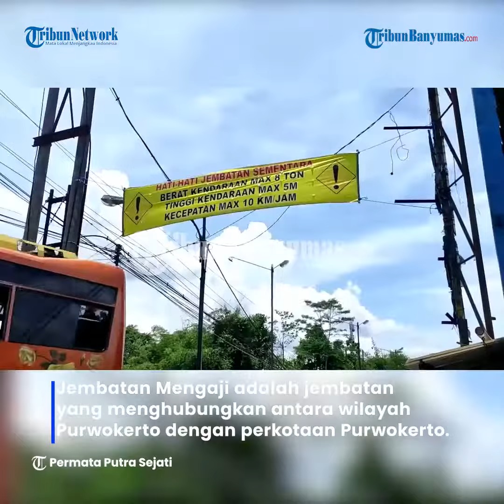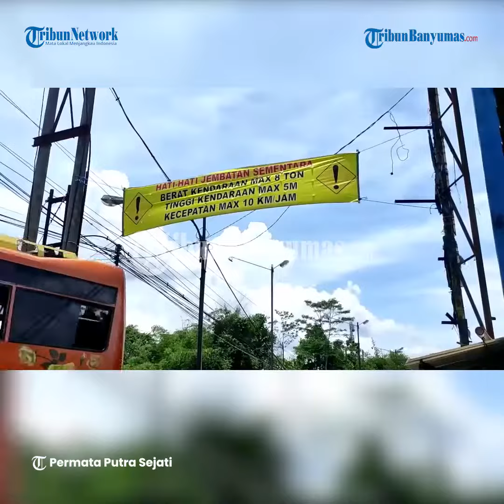Jembatan Mengaji Purwokerto Mulai Diperbaiki, Sempat Timbulkan Kemacetan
TRIBUNJATENG.COM, PURWOKERTO - Perbaikan Jembatan Mengaji yang menjadi penghubung jalur Ajibarang-Purwokerto resmi dimulai hari ini, Selasa (1/3/2022).

Jembatan Mengaji adalah jembatan yang menghubungkan antara wilayah Purwokerto dengan perkotaan Purwokerto.

Kepala Dinas Perhubungan Banyumas, Agus Nur Hadie mengatakan terkait pengalihan arus lalu lintas telah disampaikan melalui berita jalan.

Berita jalan itu sudah ditempatkan di beberapa titik.